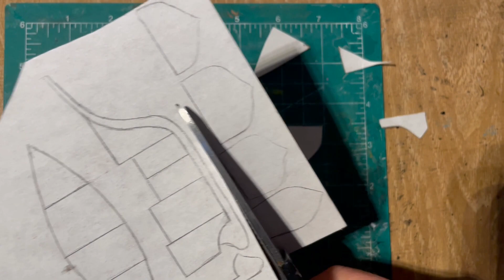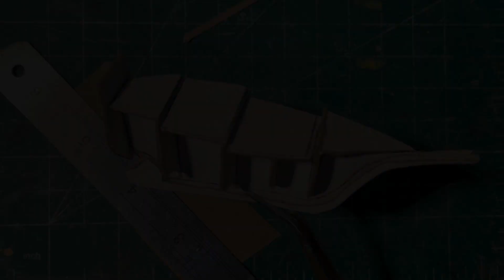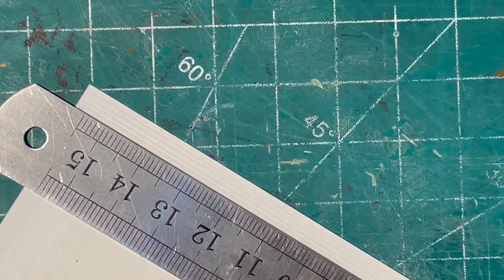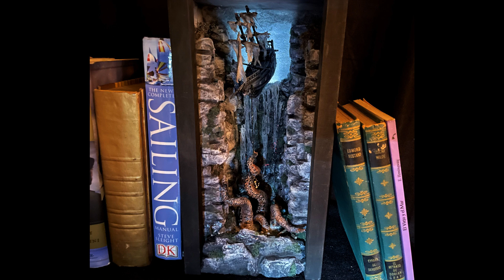How To Make a Miniature Pirate Ship Using Cardboard for BOOK NOOK | DIORAMA